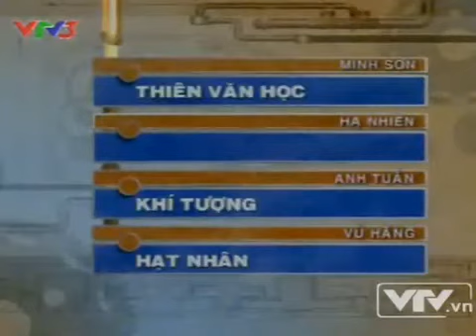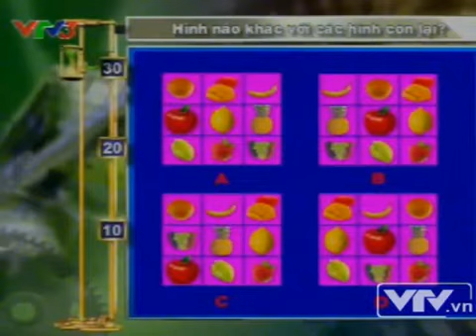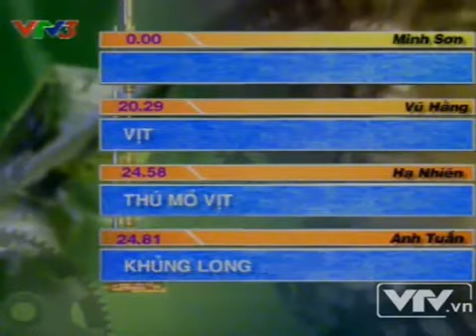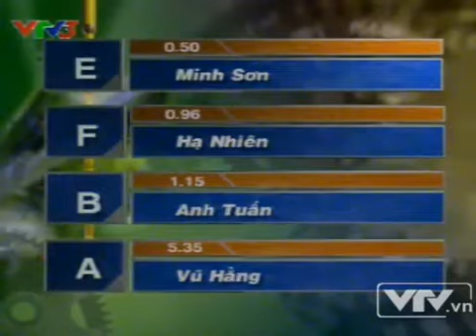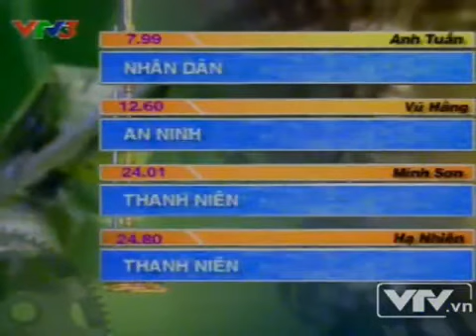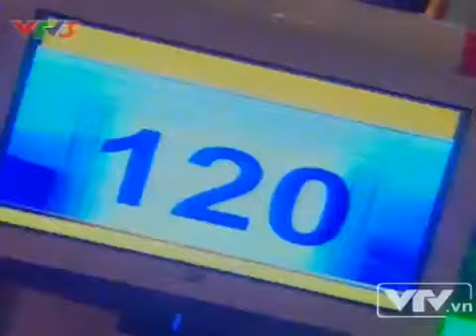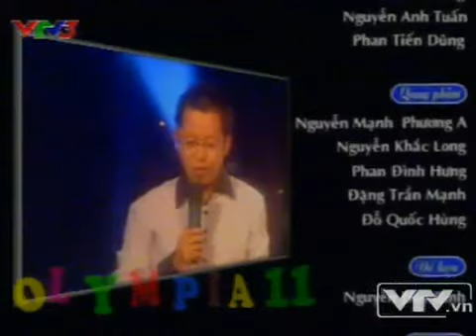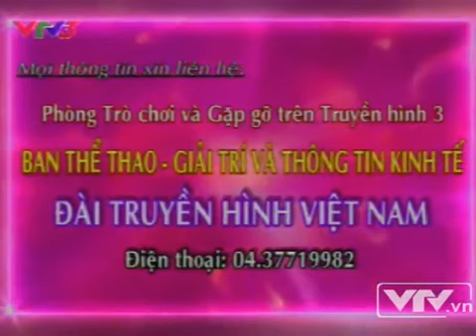Đường Lên Đỉnh Olympia Năm Thứ 11 Tuần 3 Tháng 2 Quý 1 01 08 2010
Endemol Việt Nam